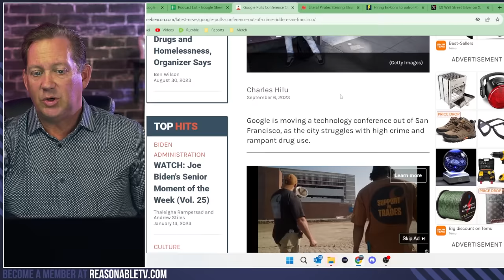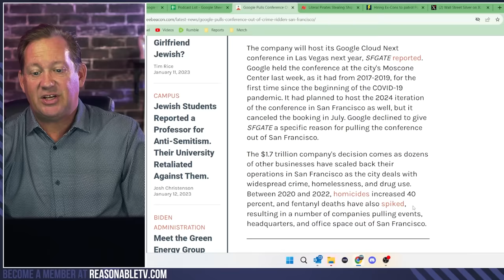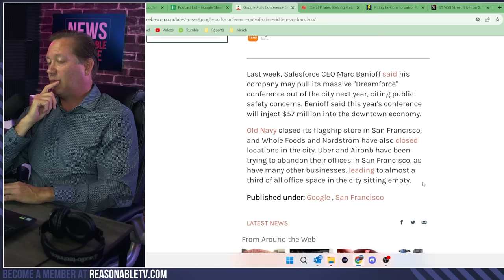Google's BOLD MOVE: Shifting Conferences Out of Crime-Infested San Francisco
Amid rising concerns about crime, drug use, and homelessness, San Francisco witnesses a significant blow. Google, the tech giant, has decided to move its prominent techie conference out of the city. While San Francisco struggles to tidy up its act, businesses are looking elsewhere to avoid the drama. The tipping point? Google recently hosting a conference at the city’s Moscone Center and then pulling the plug on its 2024 iteration. But here's the kicker – Google isn't alone. Many businesses have been re-evaluating their commitments to the city. And when businesses are seriously contemplating between dodging human excrement on San Francisco pavements or a walk down the iconic Las Vegas strip, well, the choice seems pretty clear.

Recent years have seen a surge in homicides by 40%, and Fentanyl deaths spiking in San Francisco. With a city's violent crime and drug-related offenses overshadowing its attractions, conventions, and business events are reconsidering their venues. And while some conventions are still happening, the looming question is – will they be back next year? Salesforce's CEO Mark Benioff drops another bombshell, hinting at moving the massive DreamForce conference out of the city due to public safety concerns. As businesses shutter doors, conventions reconsider venues, and office spaces remain vacant, San Francisco has some serious introspection to do.

𝗧𝗜𝗠𝗘𝗦𝗧𝗔𝗠𝗣𝗦
00:00 - Google's Decision to Relocate Conference
00:31 - San Francisco's Struggle with Crime and Drug Use
01:59 - Impact on Businesses and Relocation Choices
03:45 - Rising Crime Statistics in San Francisco
05:05 - City's Office Space and Vacancy Issues
06:42 - Safety Concerns in Popular Spots
07:59 - Major Companies Rethink Their Presence
09:04 - Work from Home Impact on Downtown SF
10:52 - Preparation for Asia Pacific Economic Conference
12:56 - Changing Business Dynamics in San Francisco